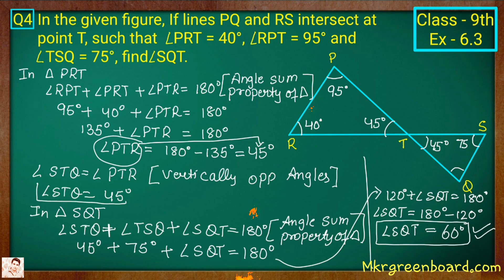Class - 9th, Ex - 6.3, Q 4 (Lines and Angles) Maths NCERT CBSE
Thanks.